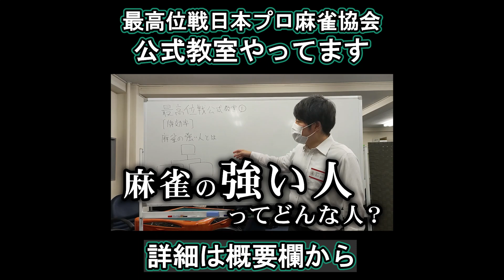【最高位戦公式麻雀教室】これまでの講師陣はこちら！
2022年より開講した最高位戦公式麻雀教室。
ワンデー麻雀教室（毎月開催）と全8回麻雀教室（不定期開催）をご用意しています。
お好みの講座を選んでぜひ受講してみてください！

Youtube 最高位戦チャンネルメンバーシップ「SYC」
✅放送対局のアーカイブが見放題！
✅メンバー限定バッジ・スタンプゲット！
✅メンバー限定記事が読める！
and more...